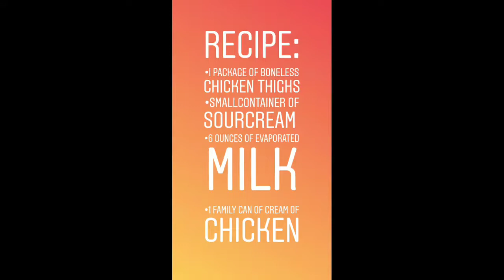Easy Crock-Pot Chicken || Easy Meal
XOXO,
Sarah